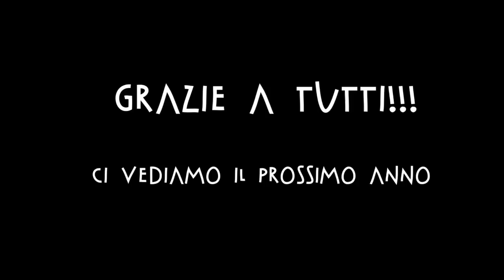VIDEO Magnola Night Sprint 2014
Video della gara in notturna di alpinismo "Monte Magnola Night Sprint" 2014 gemellata con "il dolomiti sotto le stelle", tenutasi ad Ovindoli sulla pista canalone il girono 11 Gennaio 2014.